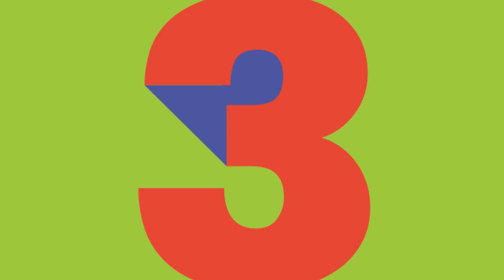Glass Animals HEAT WAVES | Nº1 de LOS40 19 de febrero de 2022